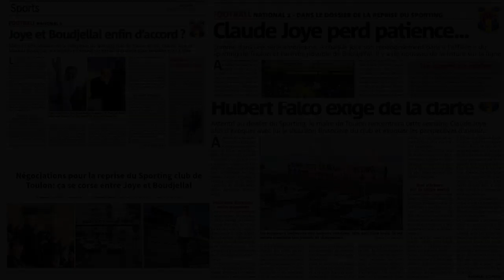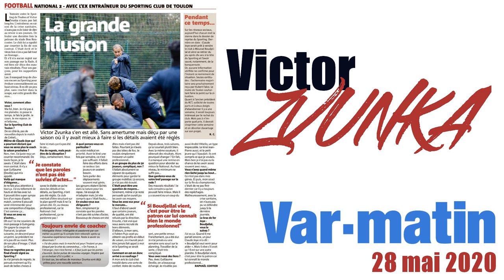RazCast Show 40 : Ni l'un ni l'autre, bien au contraire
Il est quelquefois préférable de ne pas savoir ce qu'on dit que de dire ce qu'on ne sait pas - Pierre DAC

Joye/Boudjellal, Victor Zvunka ; c'est le sommaire de ce 40ème épisode du RazCast Show